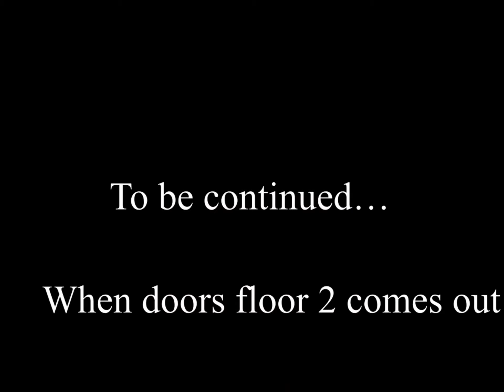Doors Animations Parts 1-4